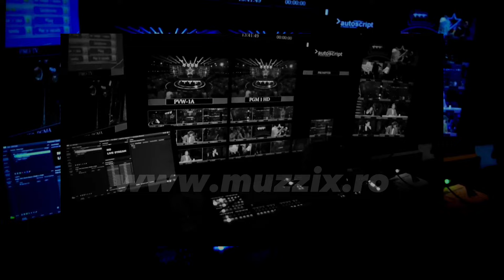ROMANII AU TALENT 2023 ( Scandalul, Dupa masca, Din culisele showlui, Romania )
ROMANII AU TALENT 2023 ( Scandalul, Dupa masca, din culisele showlui, Romannia )
Inițial am venit pentru show, nu să trec etapa urmatoare. Am avut așteptări de la oameni să nu înțeleagă personajul dar, aici in vlog arat alte parti ale personajului și rog să tratați ca un diverstisment.